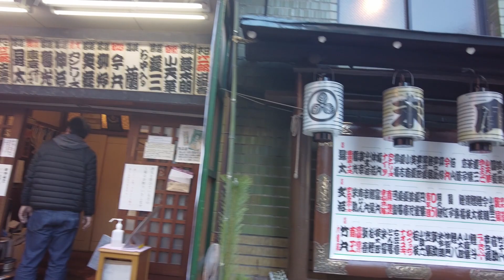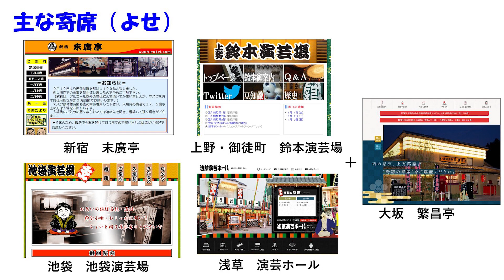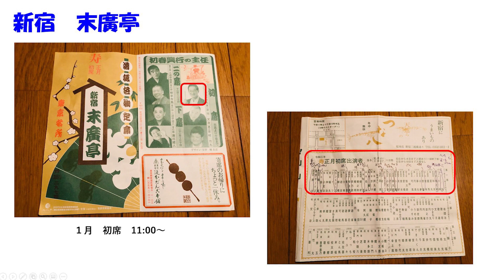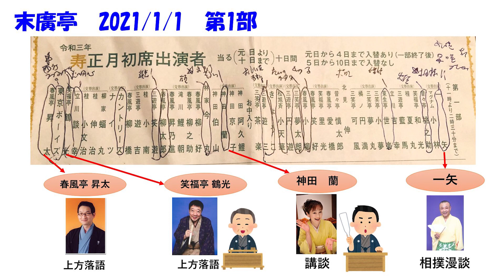【2021年初笑い】【落語 新宿 末廣亭 春風亭昇太で笑う】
※米津玄師の”死神”でも、この末廣亭が舞台ですね！

宮藤官九郎さんのTVドラマ ”タイガー＆ドラゴン”をみて、無性に寄席が聞きたくなり、新宿　末廣亭に行きました(笑)。

　※末廣亭の出演者情報は、翌日分がHP/Twitterから確認できます。贔屓の方がいる場合は、確認後にお出かけされることをお勧めします！